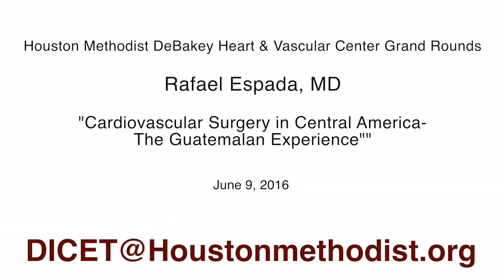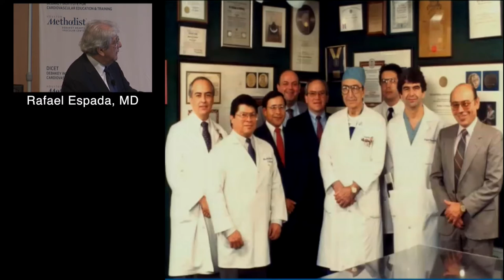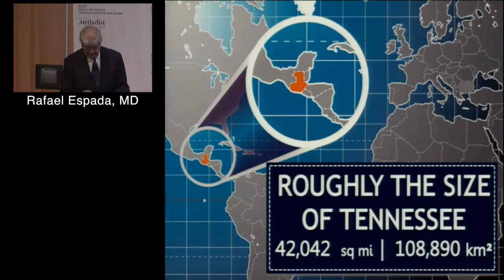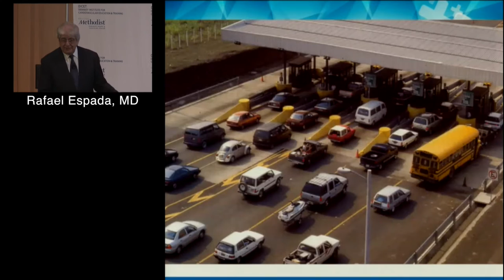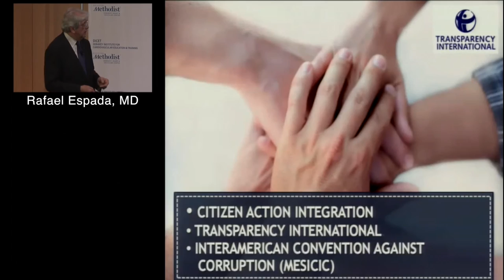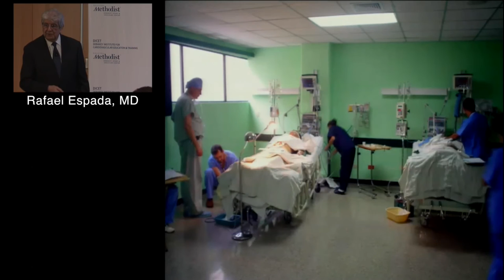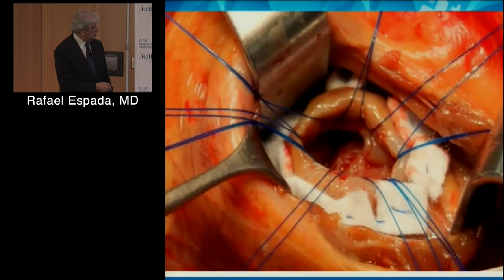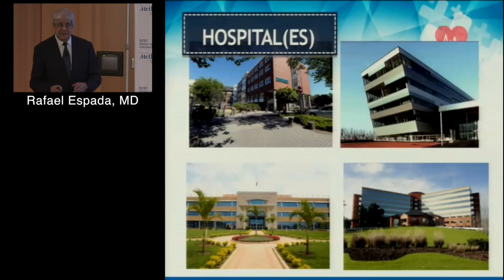Cardiovascular Surgery in Central America (J. Rafael Espada, M.D.) June 9, 2016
HMDHVC Grand Rounds

“Cardiovascular Surgery in Central America –The Guatemalan Experience”
J. Rafael Espada, M.D.